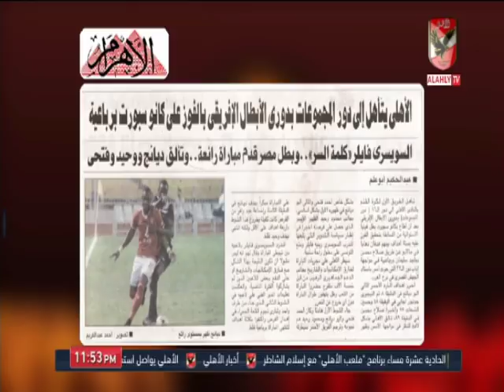ملك وكتابة وتحليل خاص لمباراة الأهلي امام كانو سبورت 4-0 بدوري أبطال افريقيا